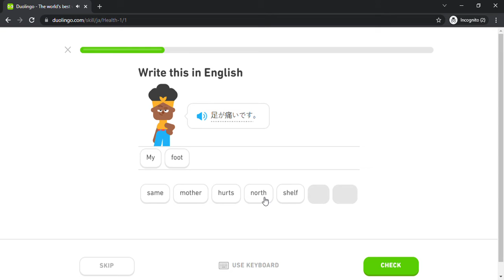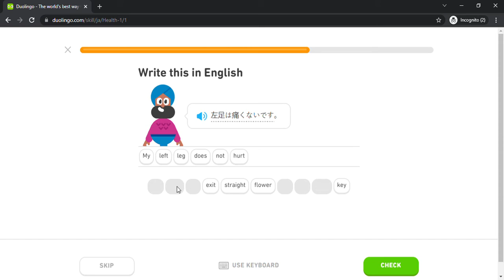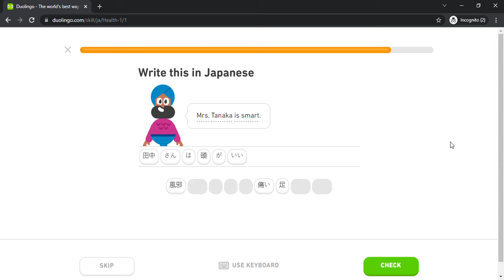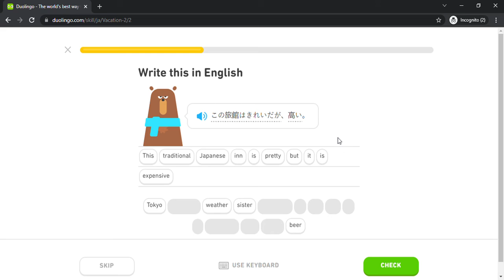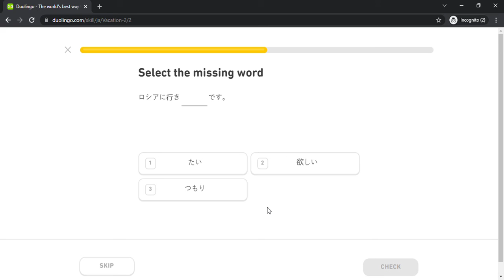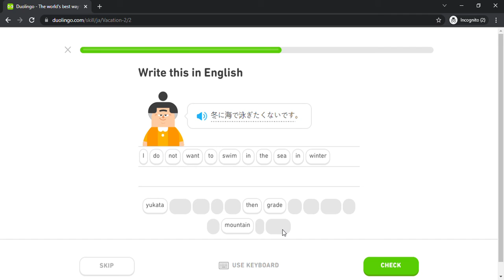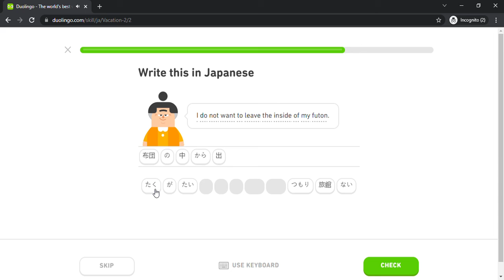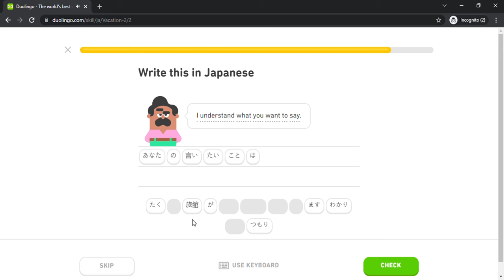Duolingo #785 Japanese - English (Part 7 - Health 1 and Vacation 2)